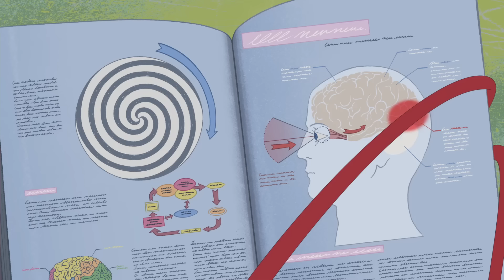Zig und Sharko | Der Hai und der Vampir | Volledige aflevering in HD